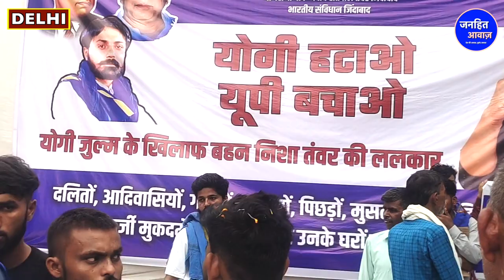योगी को दी खुली चेतावनी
Video Courtesy -
Produced By - Janhit Awaz
Reporter - Abrar